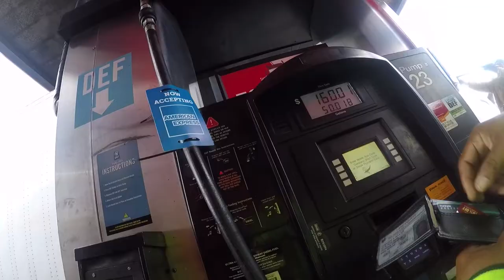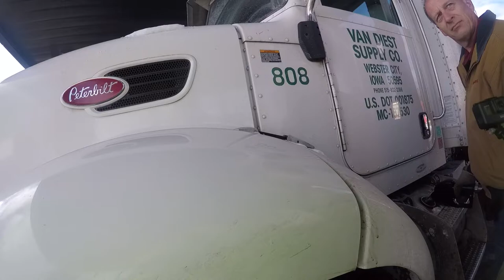Relationship Struggles | LOCKOUTMEN TRAVELS 2018 | Public Interview | Questions